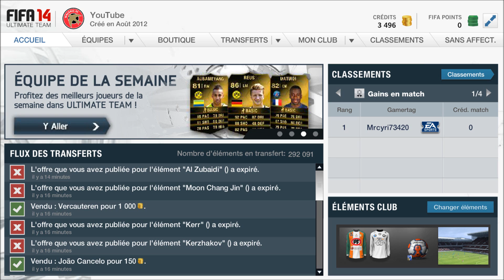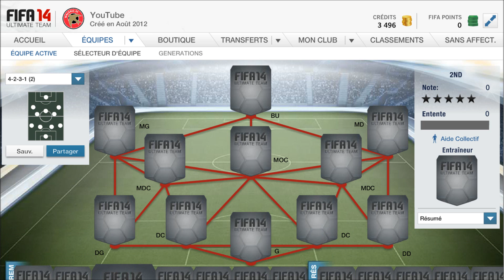FUT 14 : Présentation de ma Team BPL ~ 12 K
Mon skype : cyri73420
Mon Gamertag : Mrcyri73420 (principale) et MrCyriYouTube (secondaire)